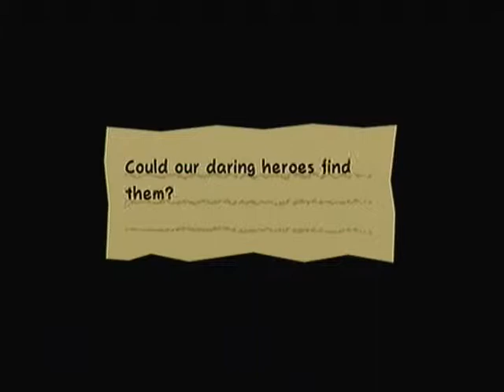Super Paper Mario Part 26 - SAMMER GUY SHOWDOWN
We really don't have time for the 100 trials. Since, ya know, the world is ending and all..